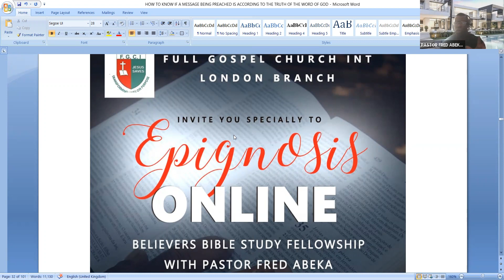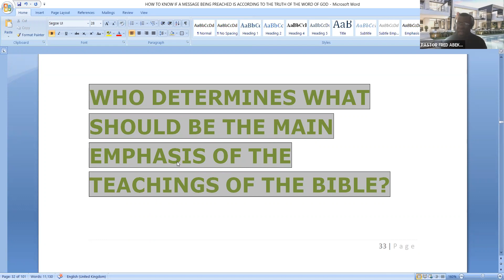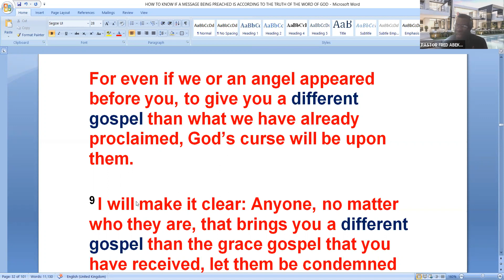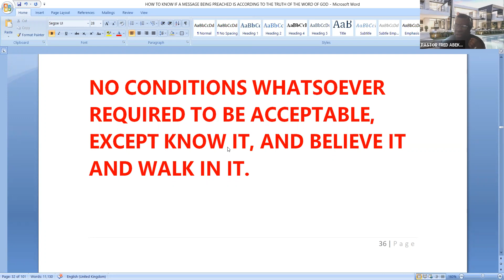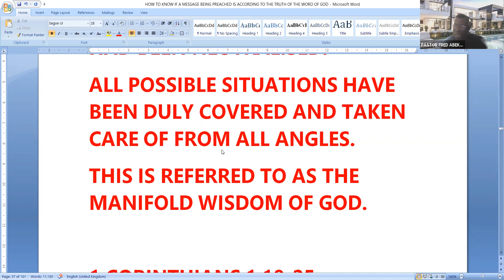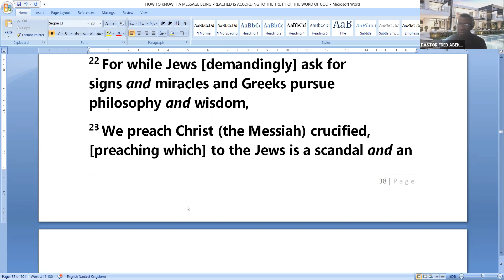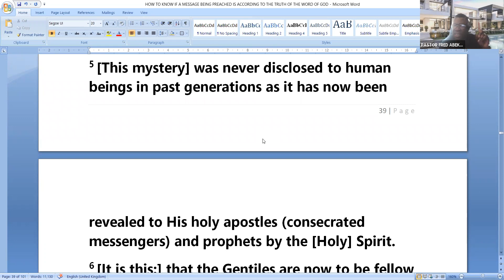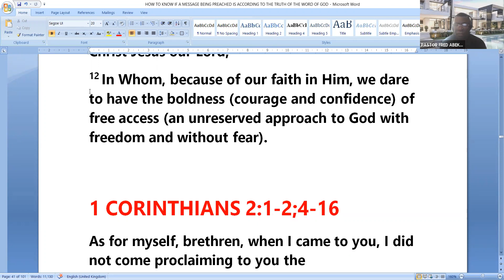PASTOR FRED ABEKA-'HOW TO KNOW ACCURATELY IF A MESSAGE PREACHED IS THE TRUTH' - PART 4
Topic: FGCI LONDON BRANCH - 'EPIGNOSIS DAILY' -TEACHING DEVOTIONAL-PASTOR FRED ABEKA-'HOW TO KNOW ACCURATELY IF A MESSAGE PREACHED IS THE TRUTH' - PART 4
Date: Jul 8, 2021, 11:49 AM London